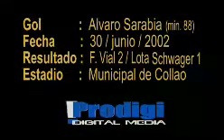VIAL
GOLES 2002
junio 30 sarabia